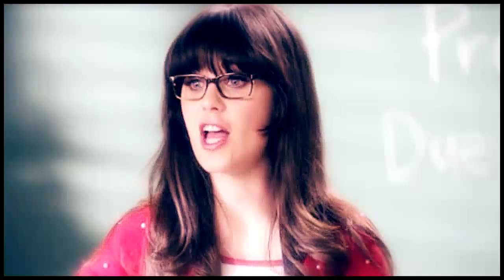BR & NJ | You Always Make Me Smile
HD please :)

Nick/Jess and Robin/Barney cuteness for you all!  Hope you enjoy. This was made really quickly in a rush of inspiration, so its a bit choppy- sorry about the clip quality.

Music is You always make me smile by Kyle Andrews
Some minor spoilers for the new seasons of New Girl and HIMYM.